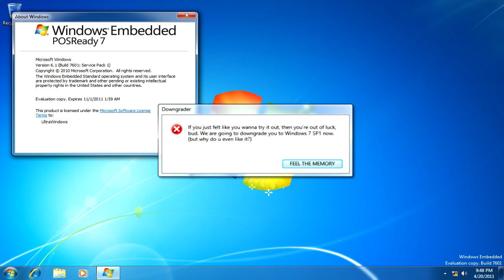(read desc) Generic Reactiontubers in the LBC be like:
(weird) Sneak peek #0 of Elecarlton's Microsoft Sam's Downgrader 3: The Fate of Systems (or the fourth one bc idc)

IMPORTANT NOTE: This preview is now Sneak Peek #0, and, therefore, has been superseded due to its development reset. If you are looking for the first preview, it can be viewed

Please note that this video is not meant to harass nor make fun of DJLaunchpad2, TootyCH or their friends. It was meant to be made as a joke and a little 4th wall break you'll see throughout my 4th Downgrader video (a successor to an elecarltonfurbish of an elecarltonfurbished video)

Yeah, generic reaction-tubers (and regular logo parody tubers) in the "logo parodies community" are obsessed with this 'birthday' cheering thing and I do not know why.

and yes there is no timestamp (nor is there a watermark) cuz I'M UNKNOWN HOW LONG IT'LL BE WITH THIS MANY SYSTEMS. (thanks to Silvercarlton)

ATTRIBUTIONS
Windows, its operating systems and its user interface are protected by trademark and other pending or existing intellectual property rights in the United States and other countries.
END